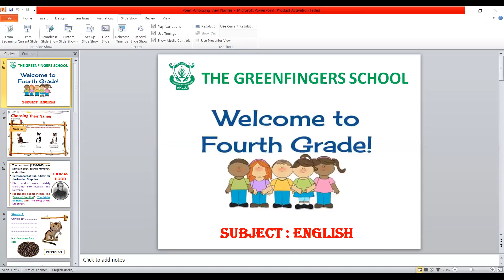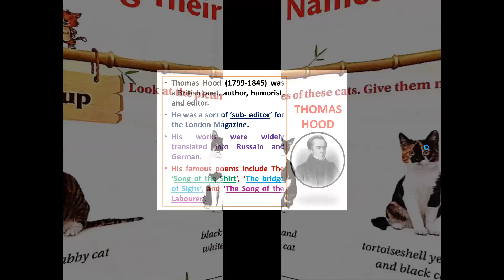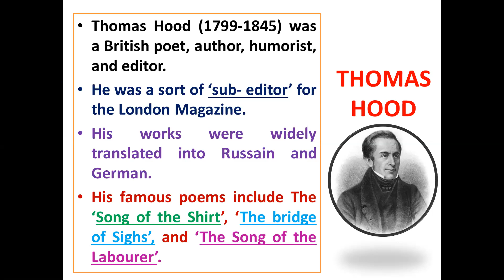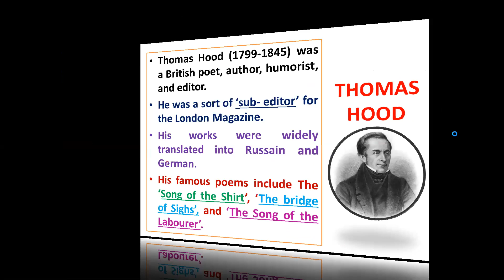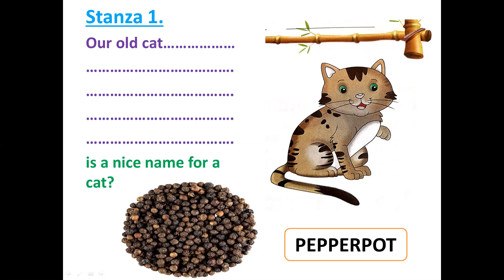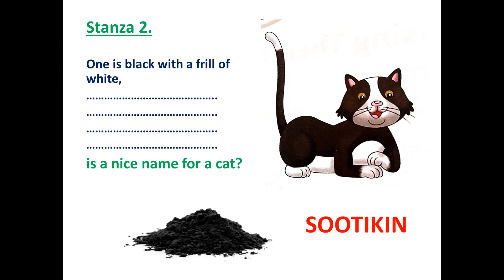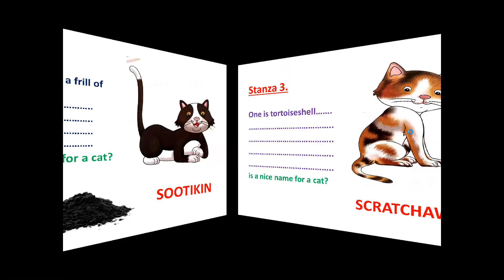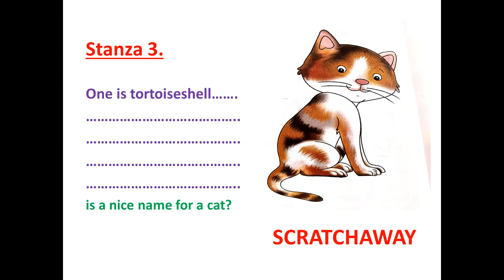Choosing Their Names